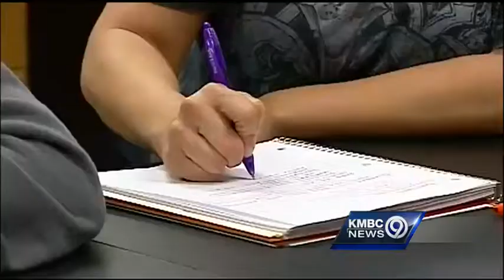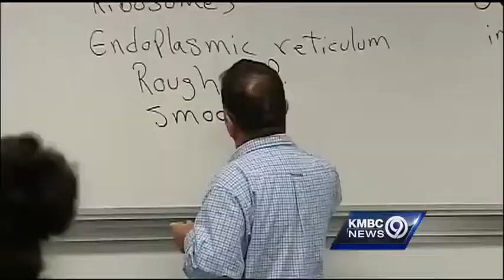Obama expected to propose free community college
In his State of the Union address, President Barack Obama is expected to propose making community college free for high school graduates, a plan that's expected to face difficult times getting through Congress.